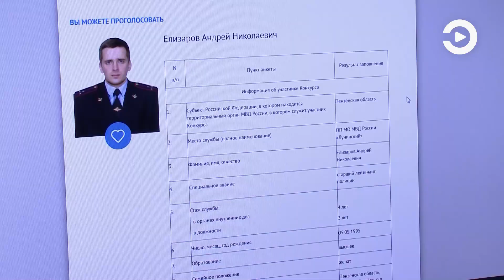Полицейские из Пензенской области будут участвовать в конкурсе «Народный участковый»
Деятельность участкового – это не только решение конфликтов и предотвращение преступлений на вверенной территории. Полицейские также проводят беседы с пензенцами. Выбрать лучшего может любой житель региона. 11 сентября на сайте управления МВД стартует голосование. Конкурс пройдет в три этапа: районный, областной, федеральный. От нашего региона на почетное звание претендует 42 человека. Подробнее – в видеоматериале.